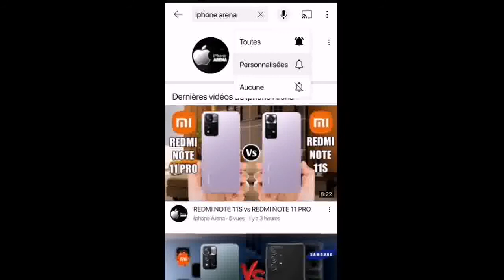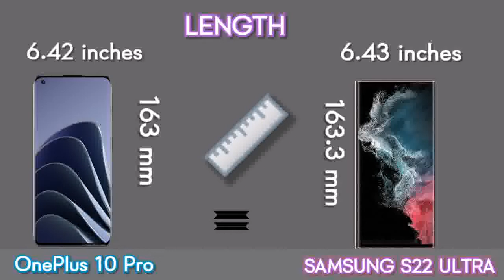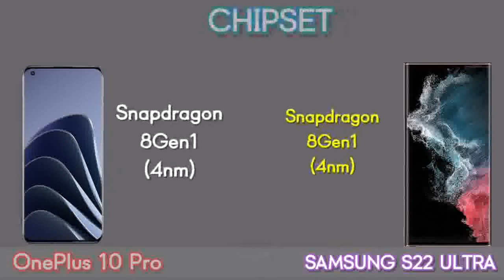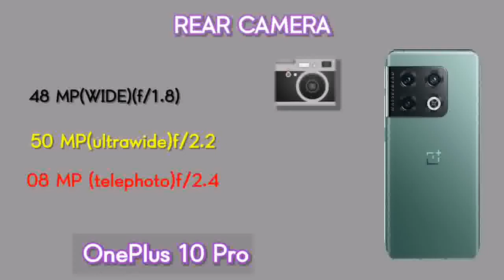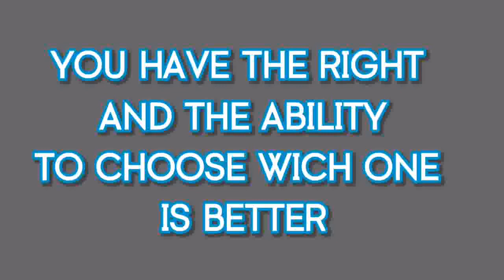SAMSUNG GALAXY S22 ULTRA VS ONEPLUS 10 PRO